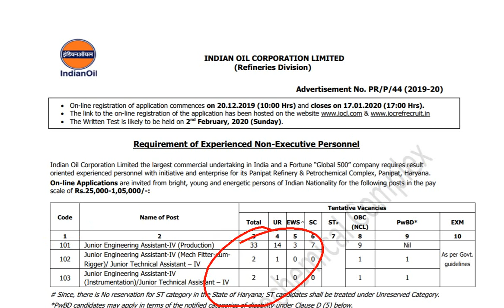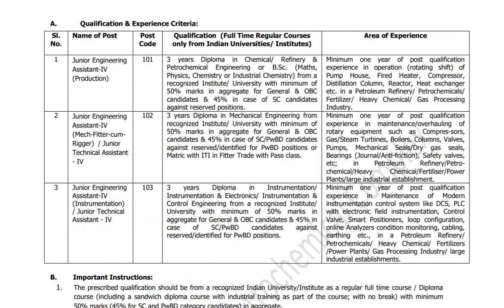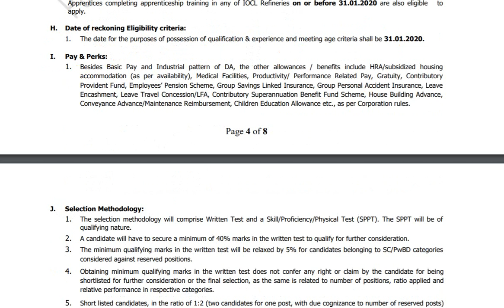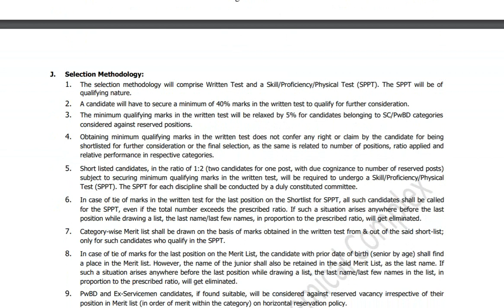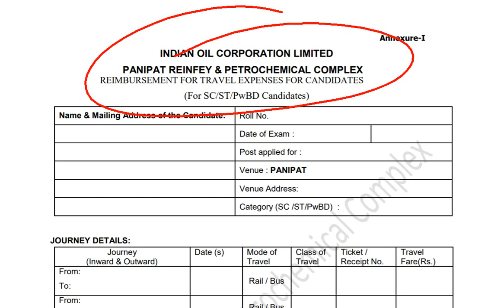IOCL Recruitment 2020- B.Sc/Diploma | Apply Online | Latest Govt Jobs 2020